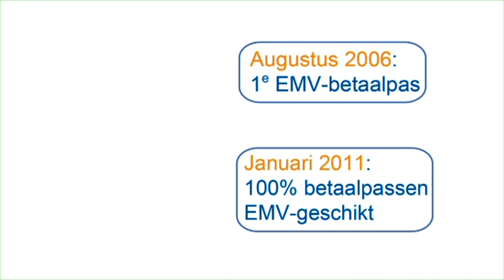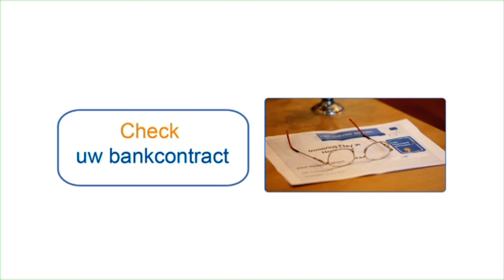Nederland start met het nieuwe pinnen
3 maart 2011: Vandaag heeft minister De Jager van Financiën het startsein gegeven voor de landelijke uitrol van het nieuwe pinnen.